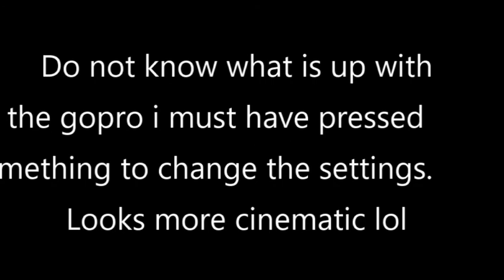MAN DON’T DANCE!!!!!!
Hey 21fam how is life? Hope you can find the time to watch this and forget the boring every day stuff. Back to it with the vlog once again we are in the park, suns out, guns out lol I hear there is a heat wave on the way as well! The vlog is not back to normal I missed yesterday so this vlog is a day behind so sorry but I will be done with the antibiotics soon and the uploads will be more regular and better is I should be so bold. A short vlog but I did have more planned for this vlog but I felt like the narrative had run its course anyway enjoy another vlog and happy Saturday!!! Be grateful for what tou have and sometimes waking up in the morning is enough to be thankful for. If you have been in a difficult place just know its going to get better and it could always be worse. Make a difference to world by creating something and sharing it because a life not shared is a life not lived. Take it easy fam PEACE!